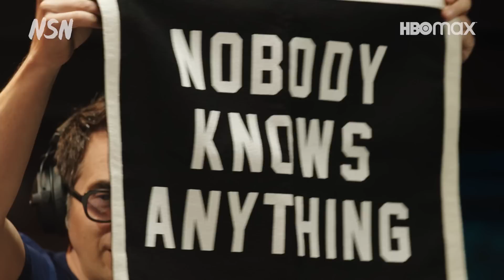NADIE SABE NADA 9x44 | Mochi Dick (HBO Max 04)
Berto Romero piensa que es sonámbulo. La aplicación del móvil que cuenta los pasos le marca una cantidad de la que él no es consciente. Andreu Buenafuente tiene una crisis de edad pero no con la suya sino con la de su hija.